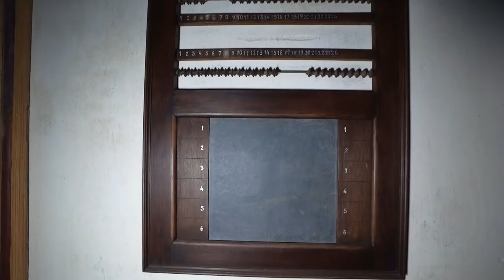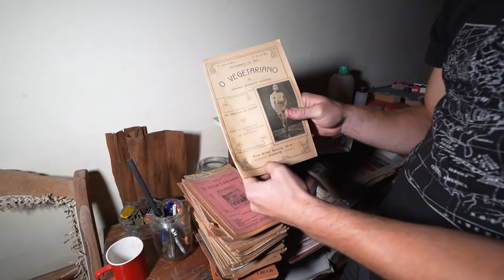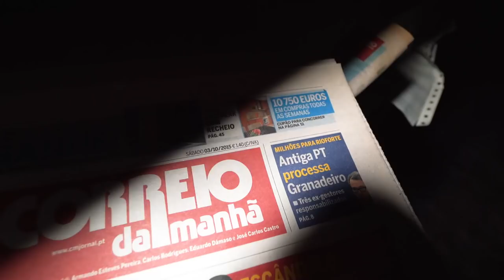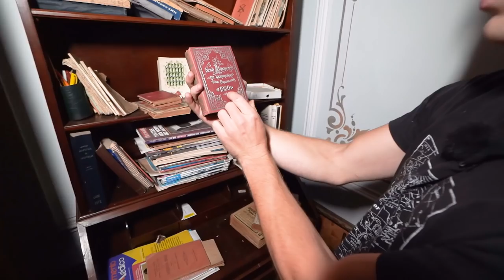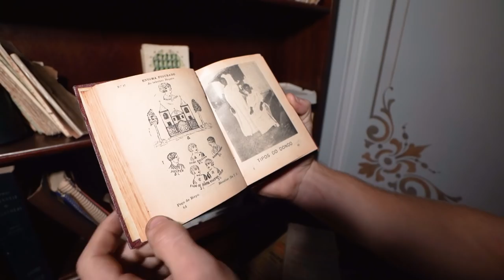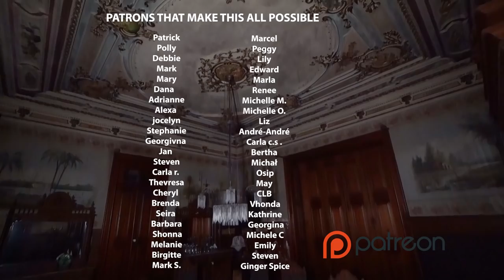Look Inside an Abandoned Portuguese Palace From The 1800s